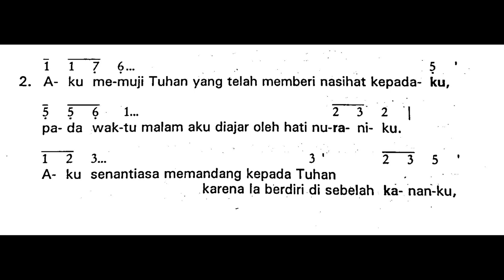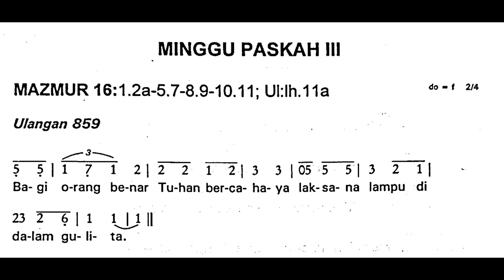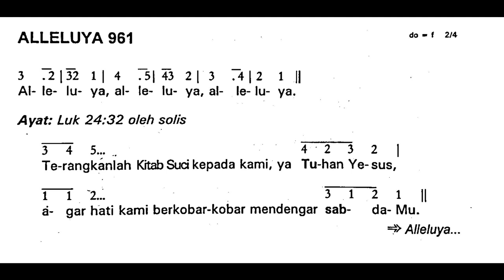[Edisi Lama] Minggu, 23 April 2023 - MINGGU PASKAH III (Ketiga) - Mazmur Tanggapan - Tahun A